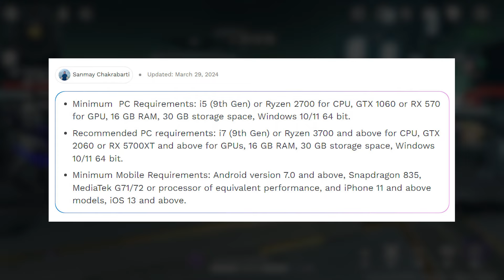3 THINGS you would love in WUTHERING WAVES! 😍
In this video, I share 3 things I absolutely love about Wuthering Waves and why they make the game stand out! From stunning visuals to exciting gameplay mechanics, these features make the game even more immersive.

What about you? What are the 3 things you would love to see in Wuthering Waves?